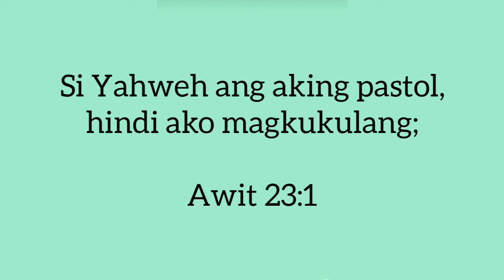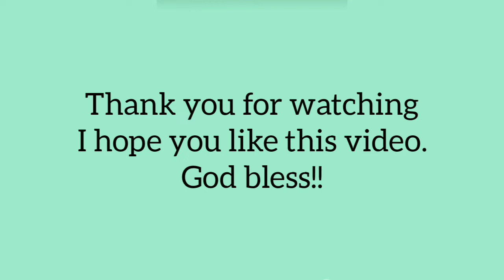Hindi Ka Nagkulang Cover by JIA San Basilio